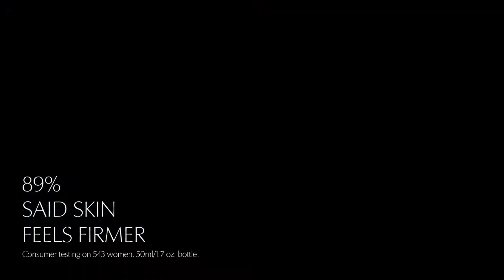NEW AdvancedNightRepair | Hero (Product Only)